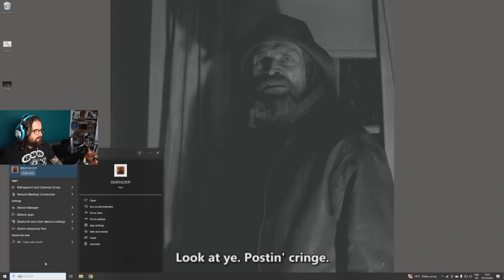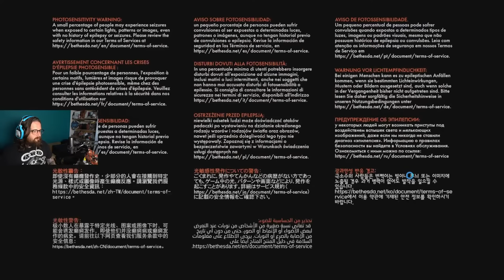Let's Play Deathloop - Groundhog day but more violent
Today Johnny's stepping into the shoes of Colt, a grumpy security man trying to break out of a never-ending time loop.